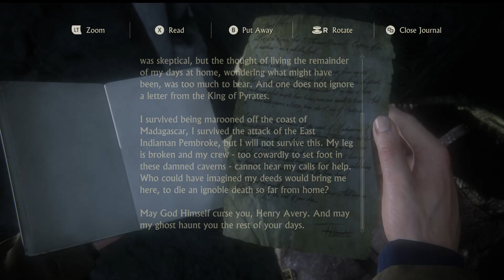Uncharted 4 Part 12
My Playthrough Of Uncharted 4 PC